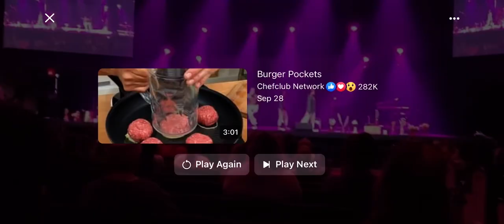Grave Clothes - Forerunners for the Arts on 9/30/21